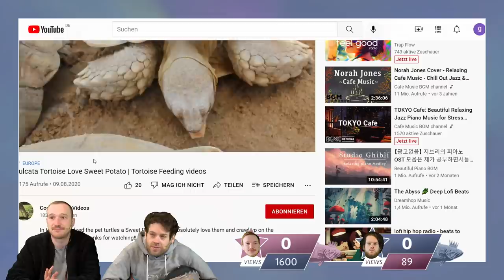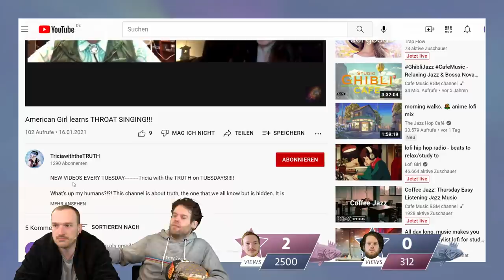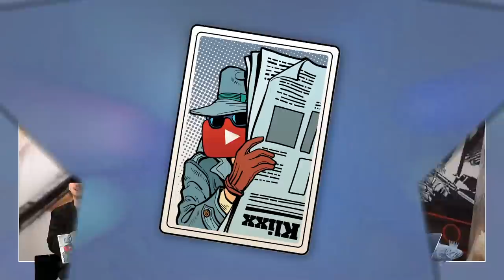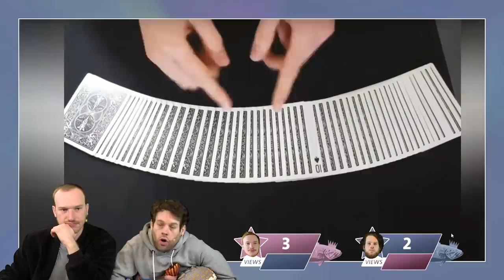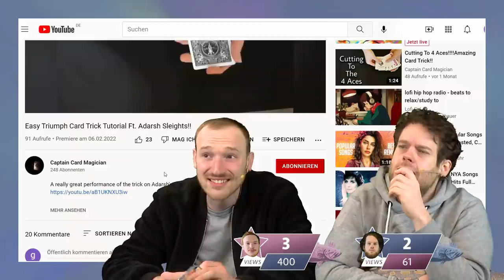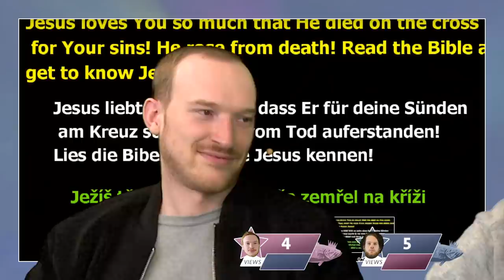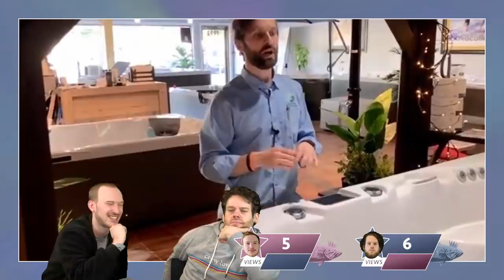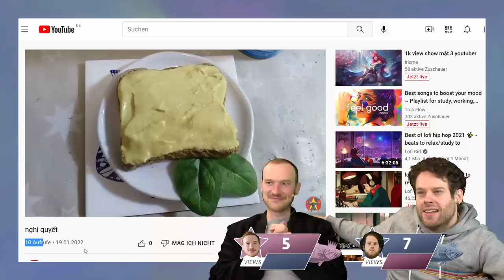Dieses Wort landet literally im Duden | Verflixxte Klixx mit Lars und Florentin #157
In dieser Folge des freudigen Ratespaß, der sich VERFLIXXTE KLIXX nennt, sehen wir den Fischkartenfluch zuschlagen, könnte das Undercover-Video erkannt werden und wird ein neues Wort in den Duden eingetragen. Vom Franken-Waller höchstpersönlich. Außerdem führt Lars Florentin auf eine Traumreise, spielen Schildkröten die Hauptrolle im neuen Nirror-Song und präsentiert Florentin seinen Kehlgesang.

Punkte gibt es für denjenigen, der näher mit seiner Schätzung an der Klickzahl ist oder sogar genau trifft. Um das Ganze noch zu verbessern, gibt es allerhand gemeine Joker! Viel Spaß!